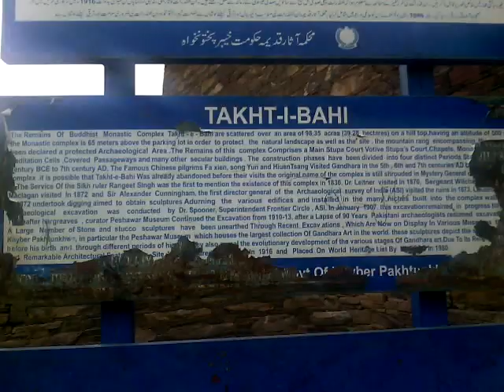More then 2000 years old Buddhist Monastery of (Takht Bhai, Mardan) Pakistan